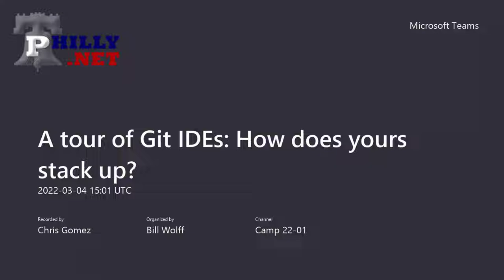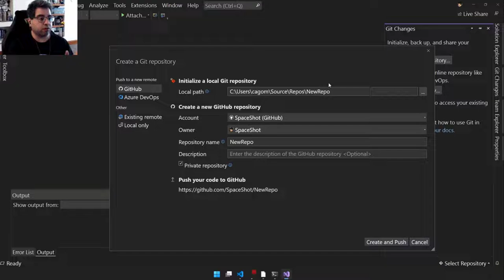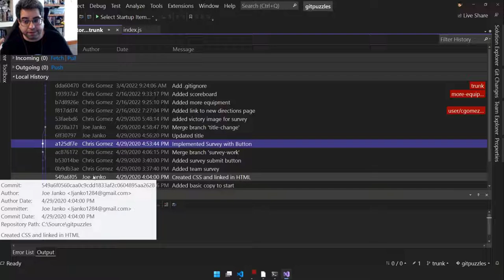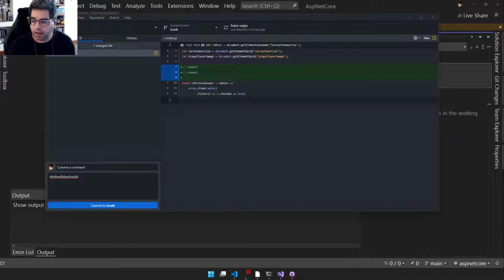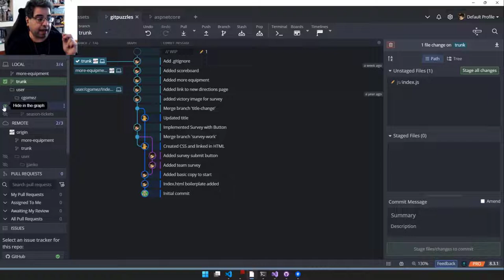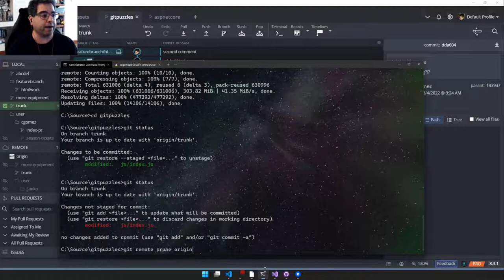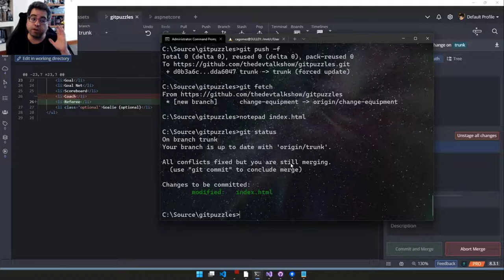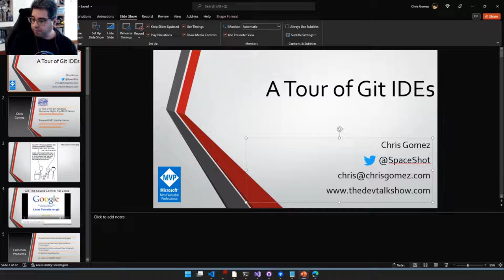A tour of Git IDEs How does yours stack up? - Chris Gomez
Speaker: Chris Gomez

Git is, of course, the content tracking system almost universally used.  What makes it even more unusual is how DIFFERENTLY it is used by different people.  From just using the command line to various GUIs and built-in editor support, Git may be more misunderstood just because there are so many ways to engage with it.

One way to deepen your understanding of Git is to compare these approaches with each other and with the Git commands you would use "from the command line".

This talk will be a short tour of a selection of Git IDEs.  On the agenda are (at least): Visual Studio IDE, Visual Studio Code, GitKraken, SourceTree, GitHub Desktop, TortoiseGit, and the Git Command Line... if time permits there are a few more I would like to look at, but this session will surely fly by and we will do our best.

This is the first time this talk has been given and I strongly believe it will mean different things to different people.  You might:

1) Gain a deeper understanding of your favorite or chosen tool's strengths and weaknesses.
2) Learn something new about Git and content tracking in general.
3) Find a new favorite you might like to try.
4) Get an opinionated point of view on what you should avoid (and maybe even not use at all).  You don't have to agree, but it is based on my experience after a decade of teaching others how to be fearless with Git and what mental models work well for me and others.

This talk was given live at Philly Code Camp 2022.1 on 3/4/2022.  Philly Code Camp is presented by the Philly.NET Developers Group.  The Philly.NET Group has presented speakers, hands-on labs and "code camps" for the entire existence of the .NET Platform, now 20 years strong.

More Philly.NET Information
For more information and meetup times, visit the official Meetup